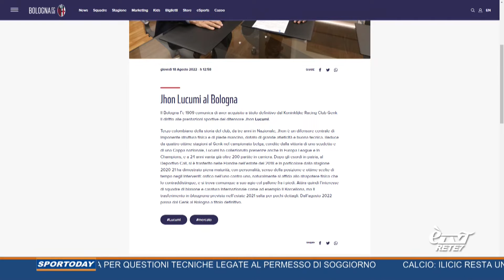Sportoday 18/08/2022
Le notizie di sport della giornata